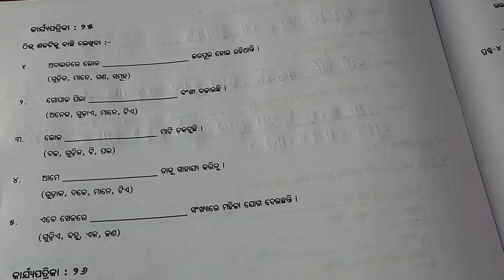9th class utkarsh odia answers || ସହଯୋଗାତ୍ମକ ଶିକ୍ଷଣ ସୋପାନ || worksheet - 25 to 37 || mm education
ତୁମ ସମସ୍ତଙ୍କୁ ସ୍ୱାଗତ ।
ଏହି ଭିଡିଓରେ ସହଯୋଗାତ୍ମକ ଶିକ୍ଷଣ ସୋପାନର କାର୍ଯ୍ୟପତ୍ରିକା 25  ରୁ 37 ପର୍ଯ୍ୟନ୍ତ  ଆଲୋଚନା କରାଯାଇଛି ।

ଭିଡିଓ ଦେଖିଥିବାରୁ ତୁମ୍ଭମାନଙ୍କୁ ଧନ୍ୟବାଦ ।